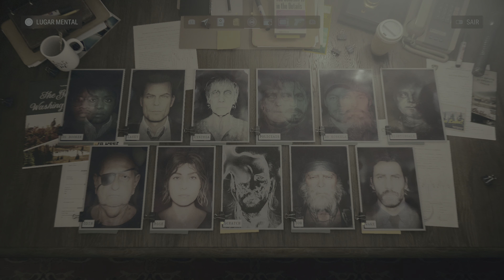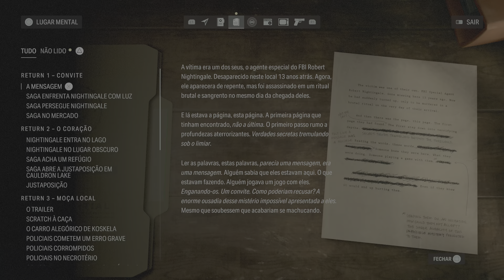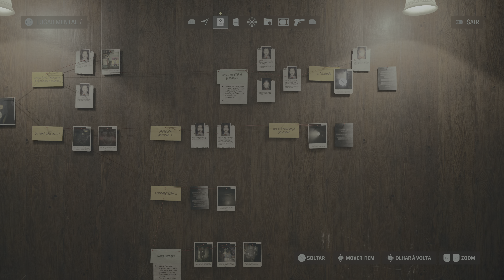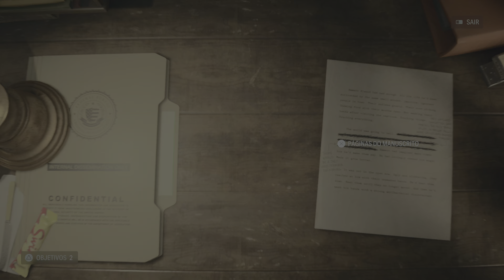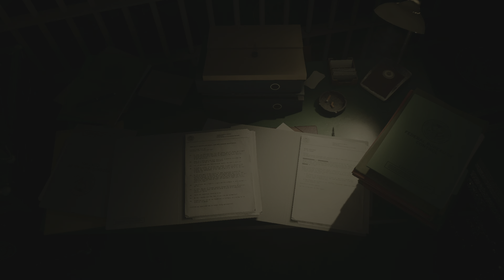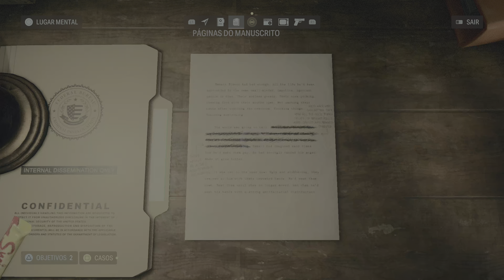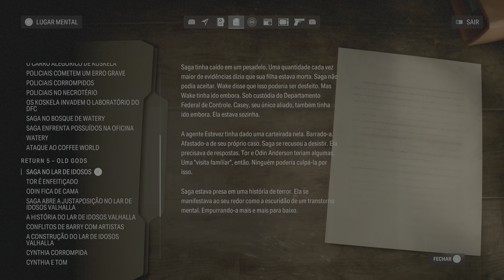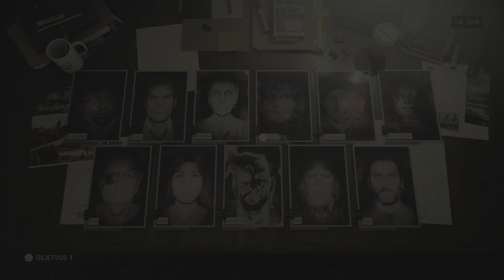49 - Return 6 : Scratch parte 4